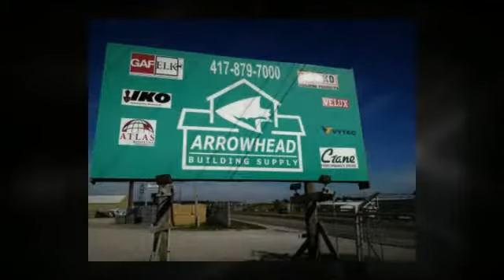INDUSTRIAL BUILDING FOR LEASE in Seaford, DE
INDUSTRIAL BUILDING FOR LEASE - 9,000 SF
Seaford, DE

Flex Space available 1,800-9,000 under roof. Site consist of (2) 9,000 square foot all steel construction warehouses with sprinkler systems, in the New Ross Business Park with another (3) 9,000 square foot building in the pipeline. Tenants have access to the truck well centrally located on the site.» All steel and block construction» Fully serviced with water, sewer,waste disposal» Wet Sprinkler Fire Suppression System» Truck Well